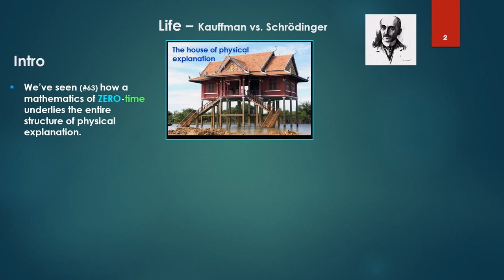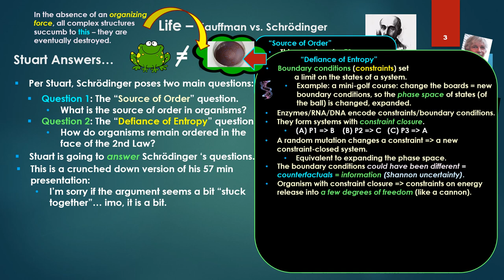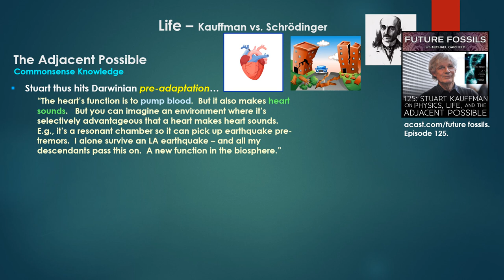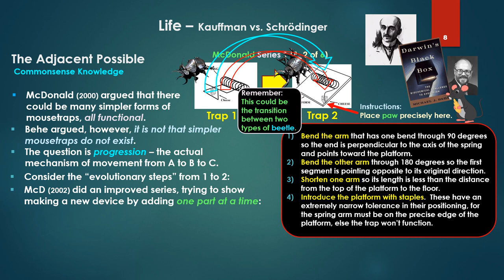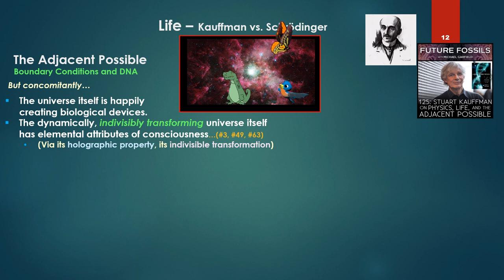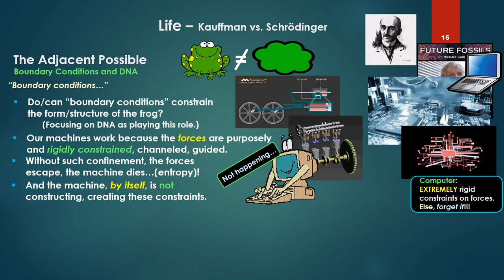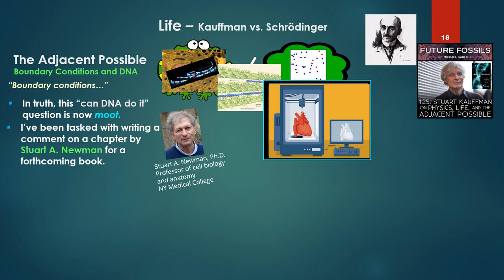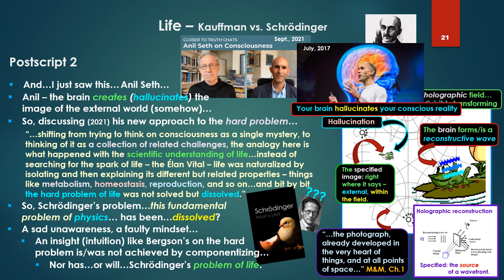Bergson's Holographic Theory - 64 - Life: Schrodinger vs. Kauffman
Part 64 - (reload - no beep)
Kauffman tales on Schrodinger
*-  Phase space mania
*- DNA cannot cut it
*- Commonsense knowledge - not understood
*- Hint: Schrodinger wins